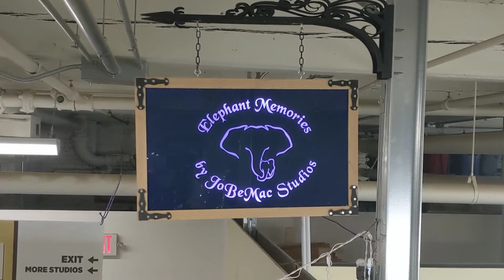Resin River Table Serving Tray with Ocean Pour and Ocean Flies, Flyfishing Tray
In between reorganizing our studios, we have been working on some fun, new natural edge river table style serving trays.  These are perfect for those who love river tables but aren’t really ready to break the bank to own one.  We add beautifully crafted ocean fly fishing lures after our initial ocean pour, the finish with a clear flood coat of Totalboat Thick Set resin.  Once removed from the mold, this is meticulously sanded and polished with our Festool polishing system for a smooth clear surface.  Finally, we hand rub Odie’s oil to condition and help preserve the natural beauty of the cherry wood.
In our adventures with resin, we have tried many different brands.  We found Totalboat to be the best for all of our projects.  They have all the different epoxy resins needed to complete a large variety to projects from boat building and wood turning to modern art.  We typically start with penetrating epoxy.  This seals the wood to help stop those pesky bubbles from escaping into your finished piece.  Then we move onto Thickset for river table style pieces, Tabletop for ocean pours on cutting boards or counters or Makerpoxy when we need a longer “pot life” for large, multiple or complicated pours.